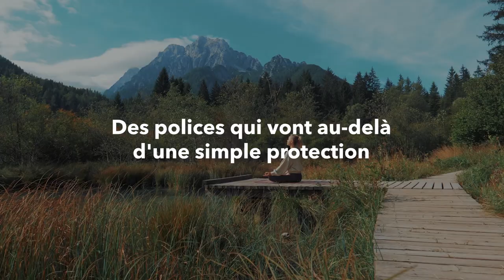Assurance vie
Vous magasinez une assurance vie au Canada? C’est important d’avoir un plan pour protéger le patrimoine, le style de vie et le bien-être financier de votre famille. Nous vous proposons une variété de solutions, que vous cherchiez une assurance de base pour protéger ce qui compte, ou des options plus flexibles pour faire croître votre épargne. Notre gamme de produits d’assurance vie s’adapte aux différentes étapes de votre parcours.